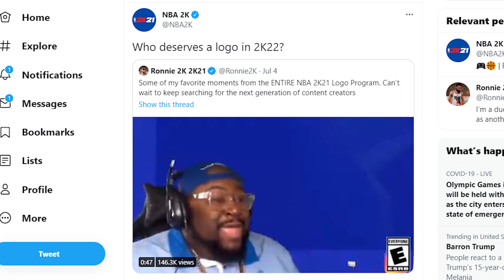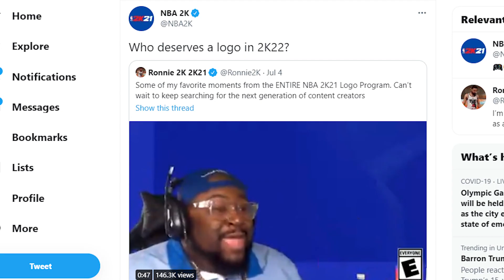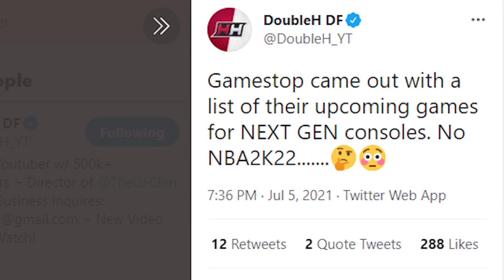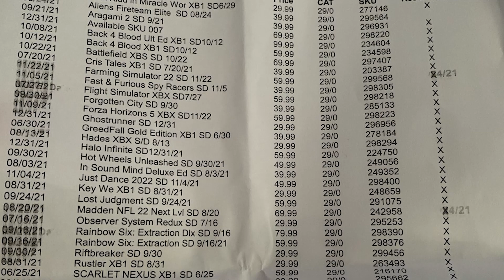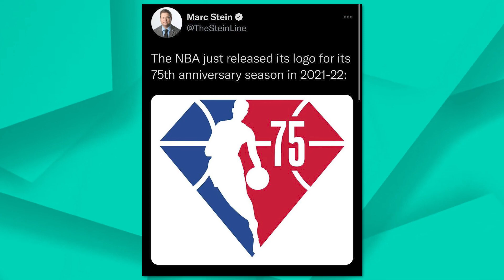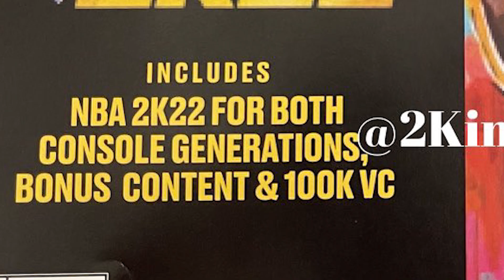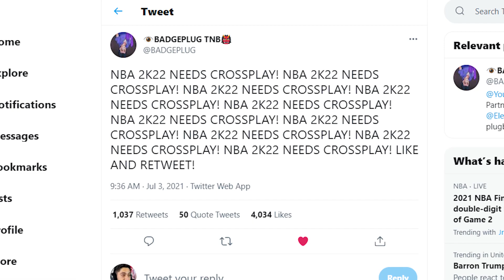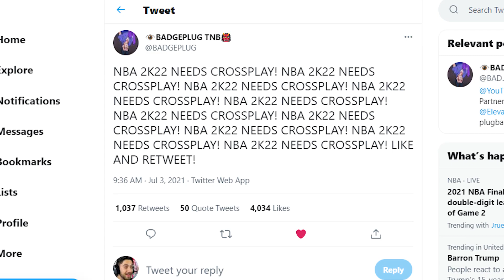BAD NEWS NBA 2K22 Might Be DELAYED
In this video I break down all the bad things so far making it seem like NBA 2K22 will be delayed